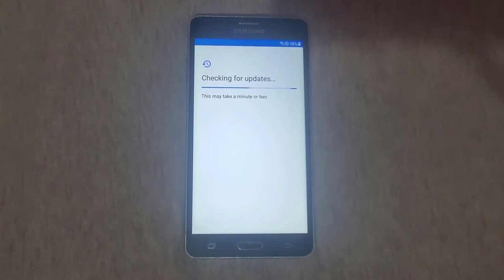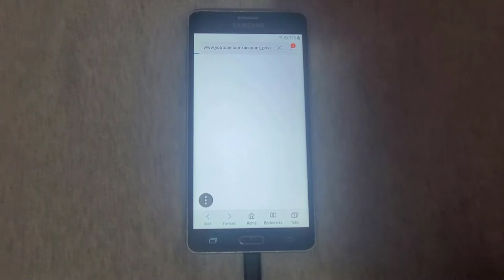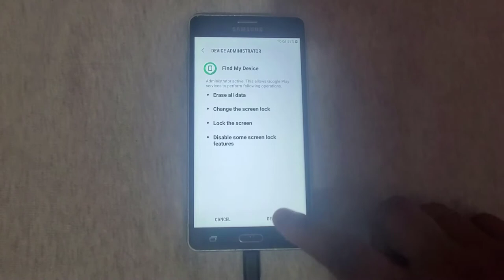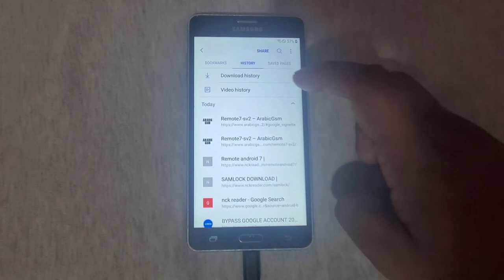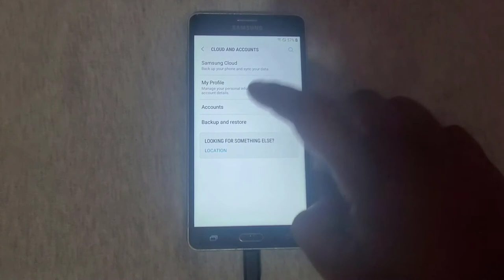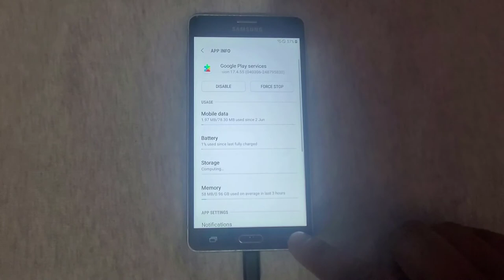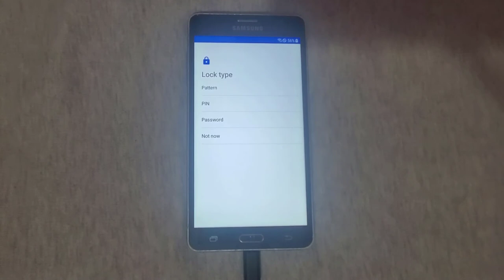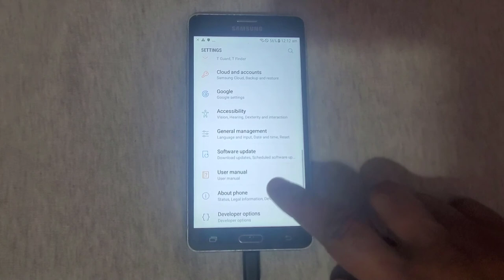Samsung Wide G600S (On7/Pro) - FRP (Google Account) Bypass